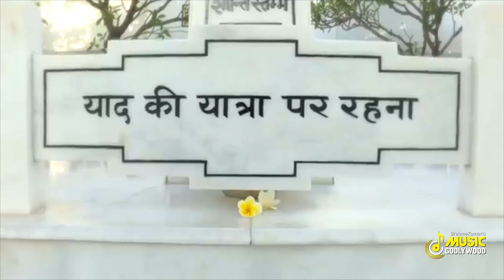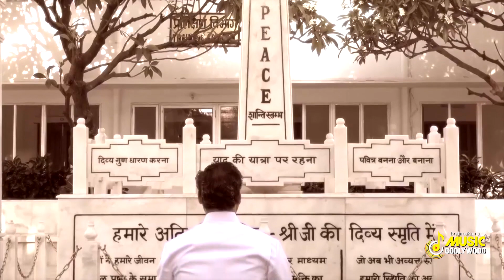योग के लिए सबसे अच्छा गीत - BK Best Meditation Song - Jo Pyar Mila Mujhe Tumse -BK Yog ke geet